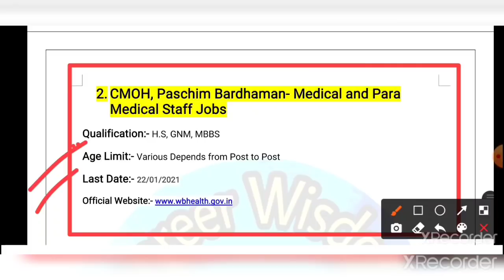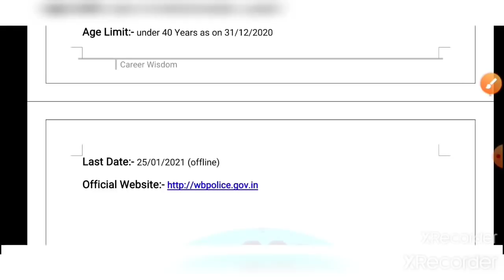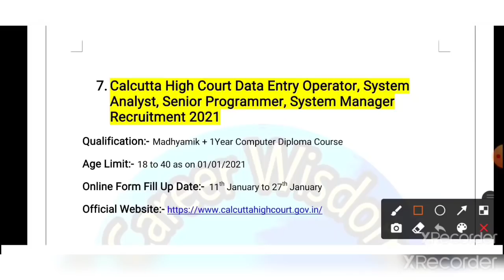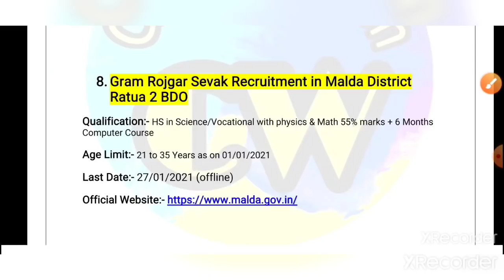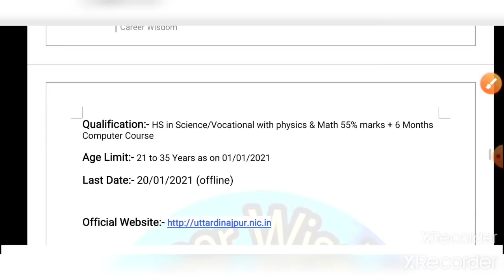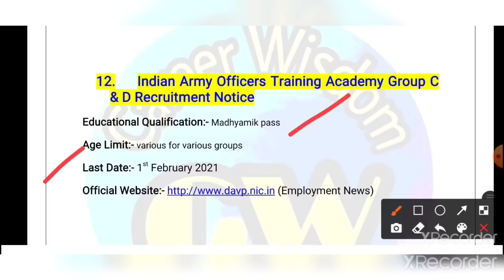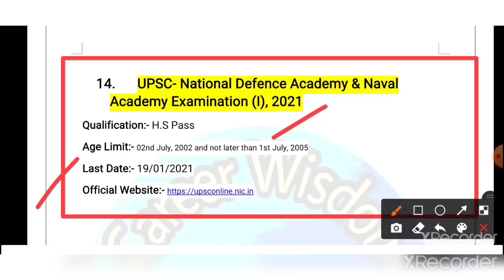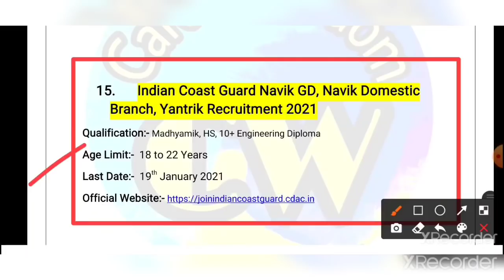বর্তমানে কি কি চাকরির ফর্ম ফিলাপ চলছে একনজরে দেখুন আবেদনের শেষ তারিখ Today Govt job form fillup date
Today govt job form fill up last date